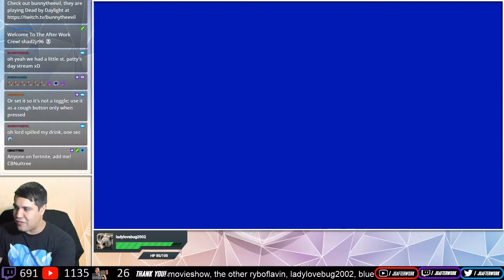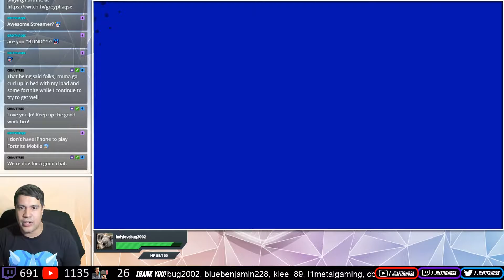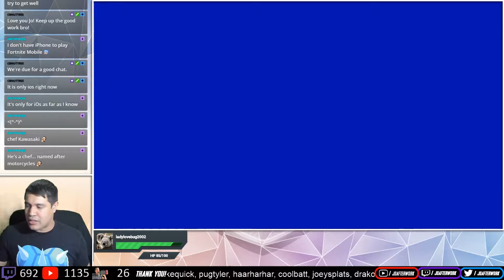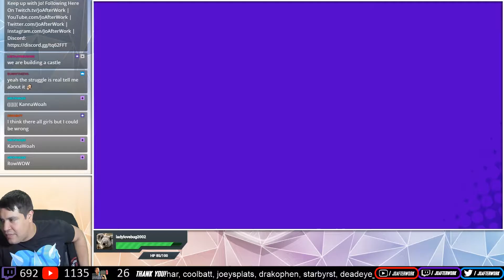Kirby Star Allies - 100% Walkthrough Part 16 | Far Flung Starlight Heroes